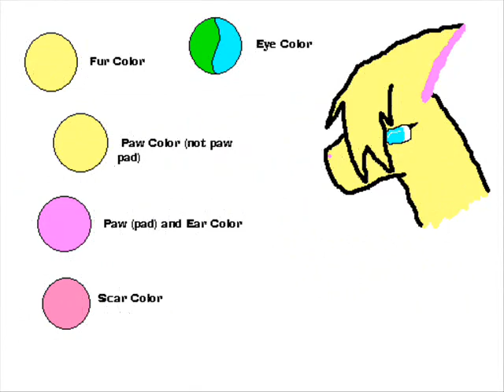Lilly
This is for u Rainbowdashrocks1.
Since u asked so nicely. I know it's short.
There weren't any other pics that I had. So ya.